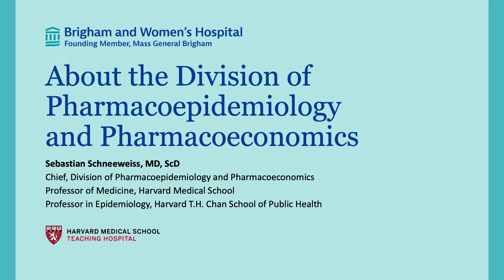About the Division of Pharmacoepidemiology and Pharmacoeconomics – Brigham and Women’s Hospital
Sebastian Schneeweiss, MD, ScD, Chief of the Division of Pharmacoepidemiology and Pharmacoeconomics at Brigham and Women’s Hospital, introduces himself and his team of researchers whose mission is to study the clinical benefits, risks, utilization, cost-effectiveness, and affordability of medications, as well as the regulatory science aspects of their approval and surveillance, in order to inform prescribing, healthcare delivery, and policymaking.